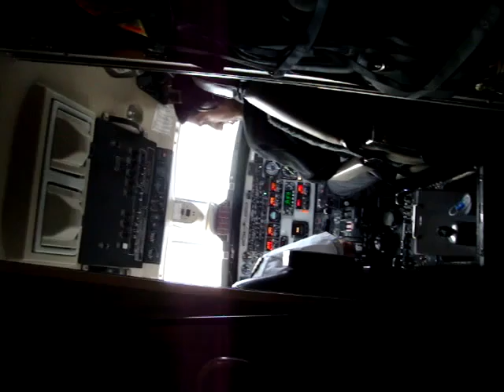Bouncing into Vancouver